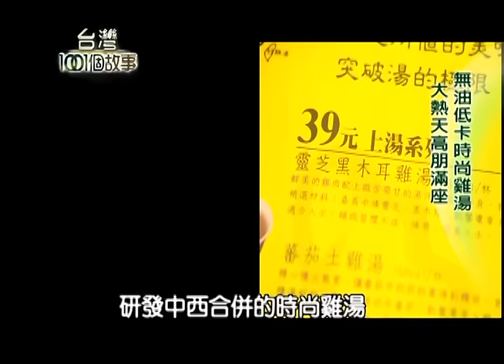無油低卡時尚雞湯 大熱天高朋滿座 part3 【台灣1001個故事】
台北一家專門賣雞湯的小店舖
油湯分離的雞湯
熬煮14個小時
不僅低鹽又低卡
且使用咖啡杯盛裝
方便攜帶又時尚